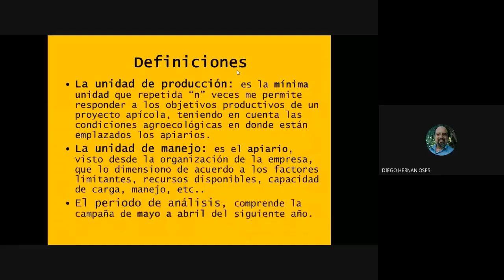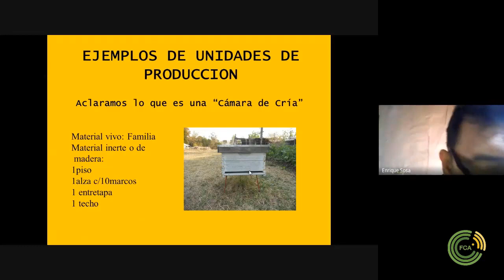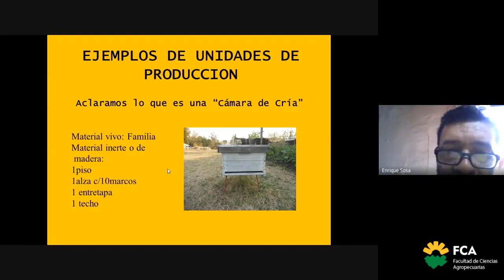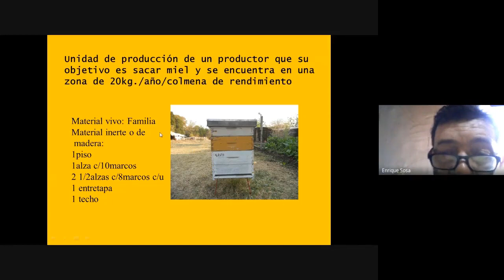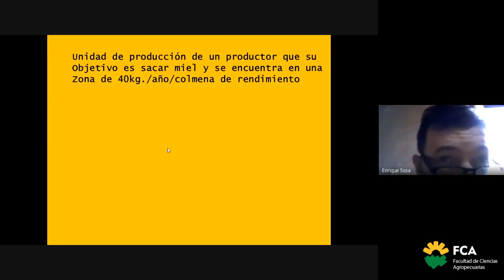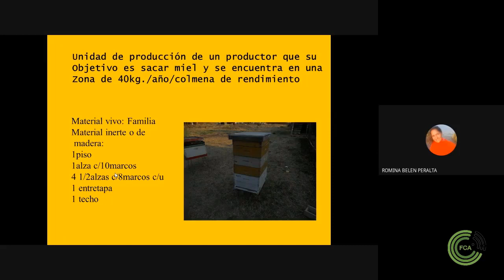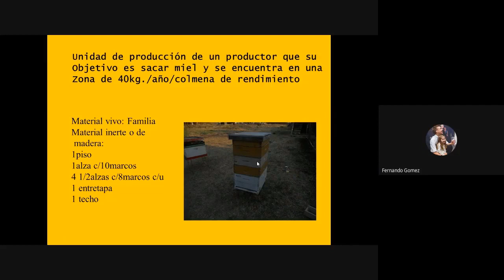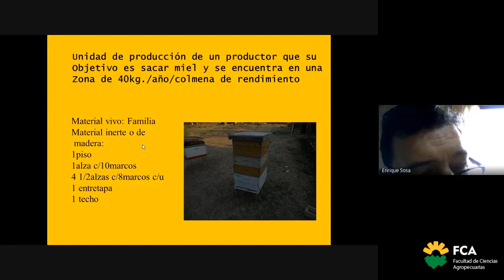La gestión en la empresa apícola (Parte 3)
Espacio Curricular: Sistemas Pecuarios Alternativos: Producción Apícola
Tema: La gestión en la empresa apícola (Parte 3)
Docente: Enrique Sosa